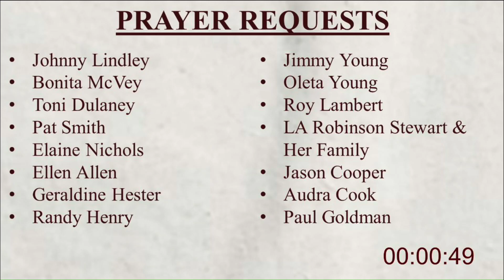Jezebel's Voice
Sunday Evening Worship Service 07/02/2023
Message: Evangelist Richard Whitman

Thank you for joining us online, we pray you were greatly blessed!